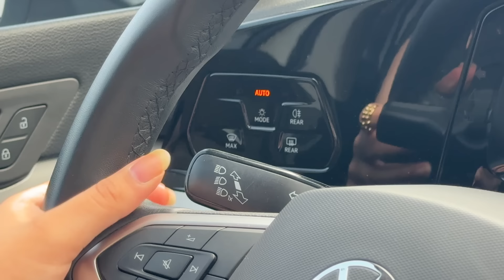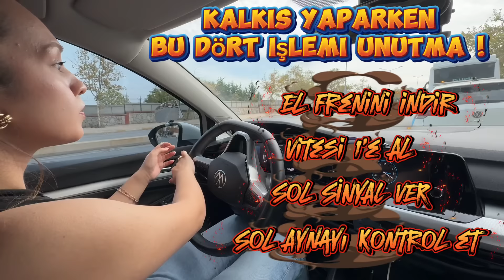DİREKSİYON SINAVINI TEK GİRİŞTE KAZANDI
Direksiyon Sınavını Nasıl Kazanırım ?